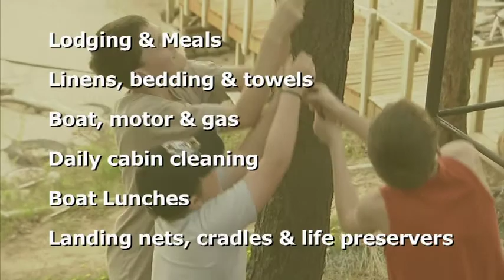Red Pine Wilderness Lodge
Red Pine Wilderness Lodge located in North Eastern Ontario on Lady Evelyn lake part of a chain in the area with full service facilities,is an experience you just have to try! Red Pine offers numerous well appointed cabins with all the amenities and offer full housekeeping or American plans.

The fishing is spectacular! From the novice caster to the professional fly fisher we're sure that you'll be pleasantly surprised at what the lakes have to offer...Northern's, Lake and Brook Trout,Walleye and small mouth Bass abound ! And Red Pine offers their legendary weekly fish fry.

Red Pine Wilderness Lodge an incredible Northern experience not to be missed !